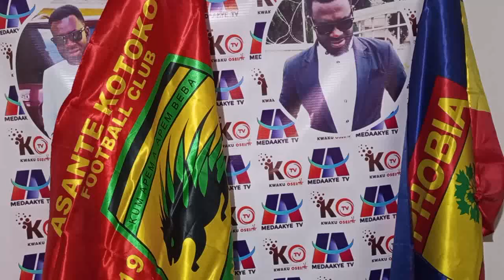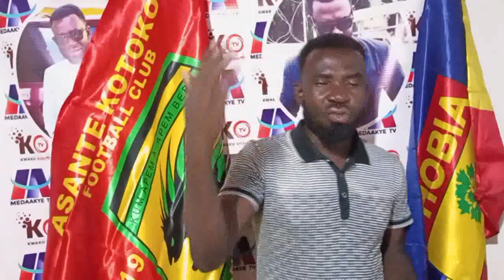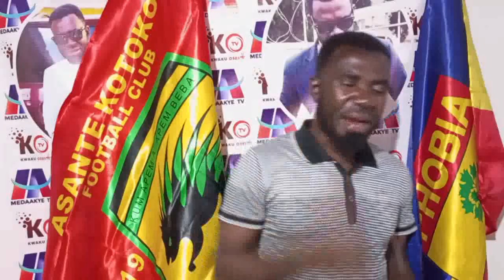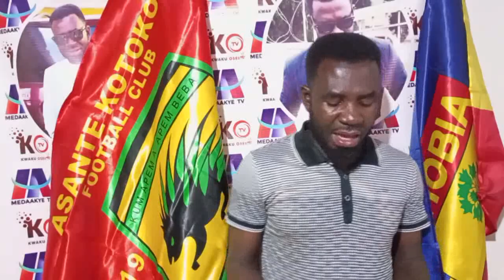JUST IN: AFRIYIE BARNIE TO KOTOKO..I WILL GIVE AFRIYIE CAR IF HE SIGN..KOTOKO LINE UP AGAINST SIMBA